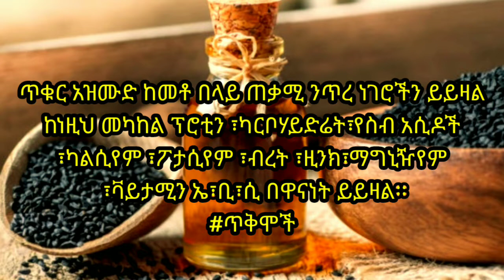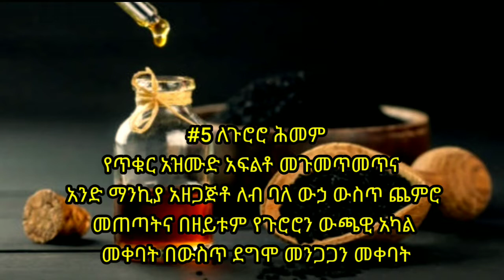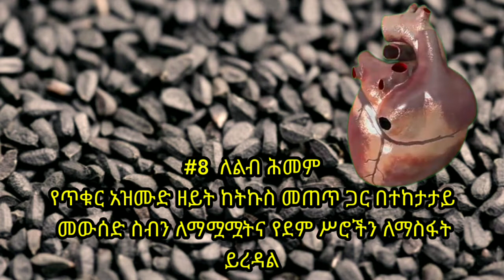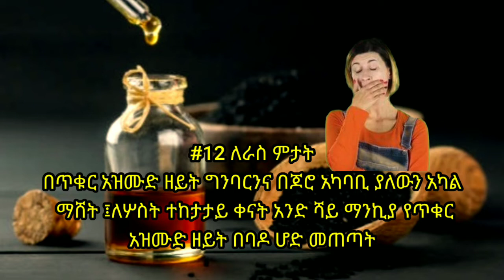የጥቁር አዝሙድ ጥቅም | Benefits of Black Cinnamon| Hulu media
# ጥቁር አዝሙድ#ጤና # Hulu media የጥቁር አዝሙድ ጥቅም  | Benefits of Black Cinnamon| Hulu media # ሁሉ ሚዲያ